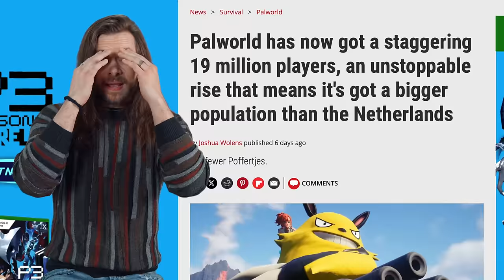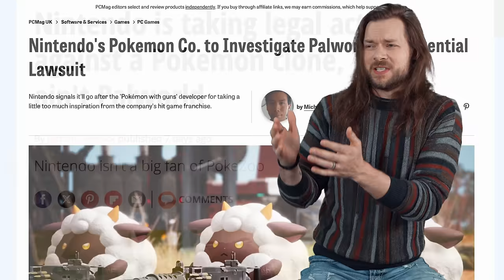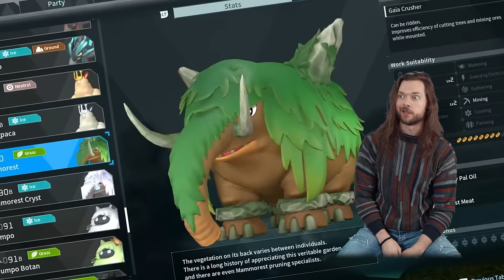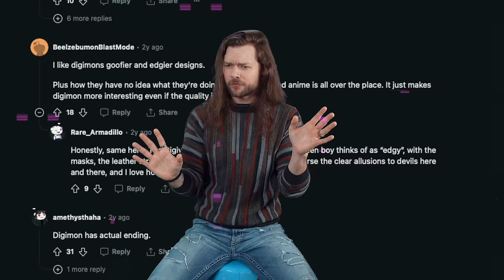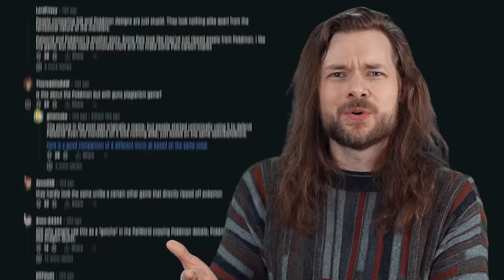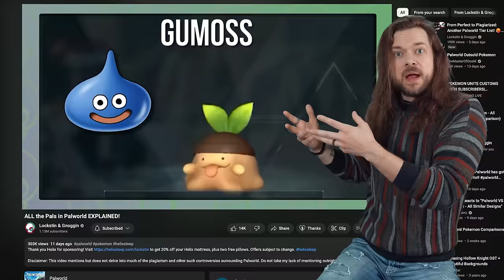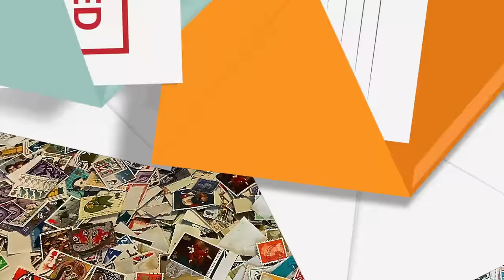Did PALWORLD Actually "STEAL" from Pokémon?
Palworld, Pokémon, Digimon, Dragon Quest, Nintendo Switch, Sheep, Grapple Hooks, Law Suits.